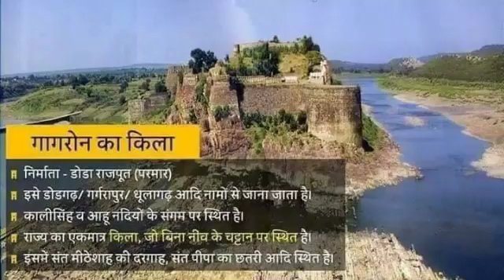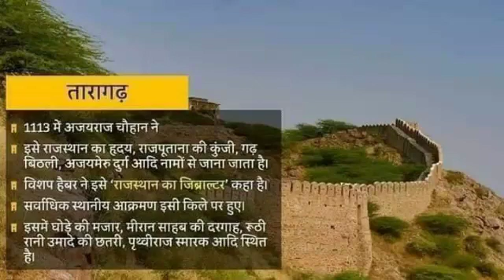Historical Indian forts video 2020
Created by - Art Literature